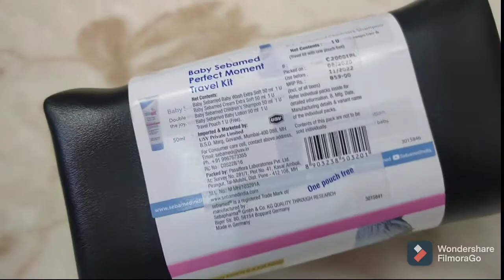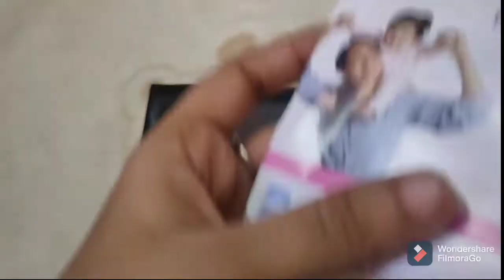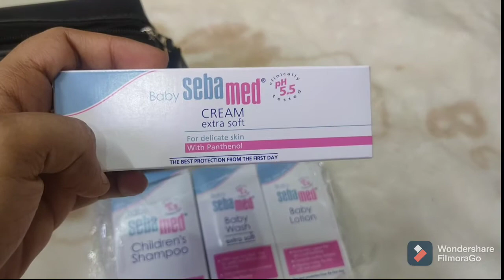sebamed perfect moment travel kit/baby products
baby sebamed perfect moment travel kit